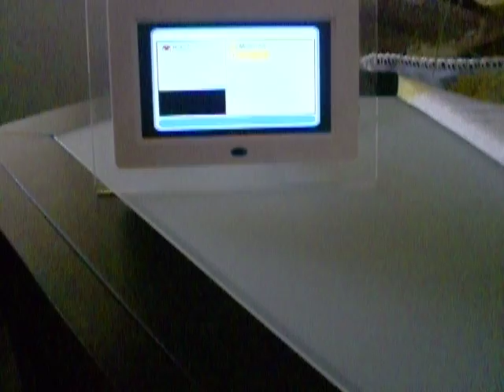ML 150545307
Video Migrado